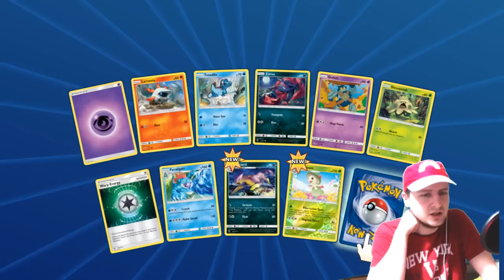Pokemon TCG Shinning Legends Unboxing 10 Boosterów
⌛ Wow! Na start taka karta! Niesamowite!

✎ FANMAIL
▸ Adres skrytki pocztowej:
HIKOMIKOS
Skr. Poczt. 135, UP1
27-400 Ostrowiec Św.
Polska